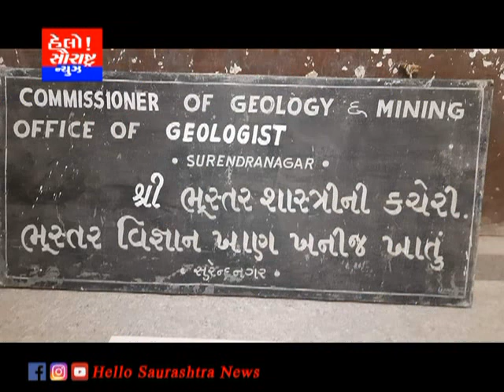મુળીના આસુન્દ્રાળી ગામે ખનીજ ખનન ઉપર ખાણ ખનીજ વિભાગના દરોડા